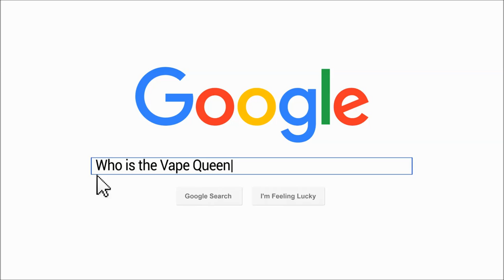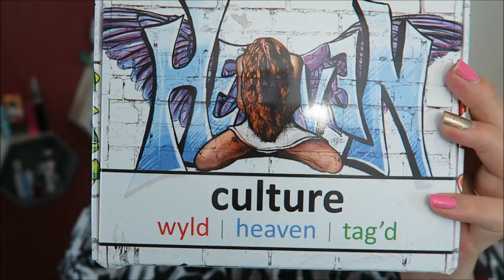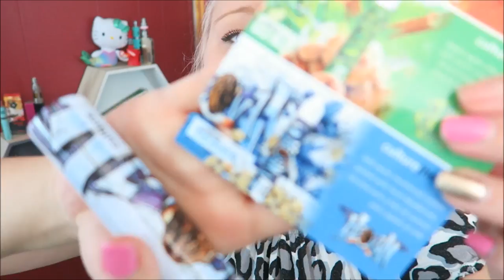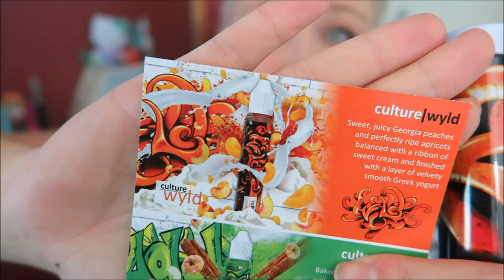Culture Vapor! | TiaVapes Review